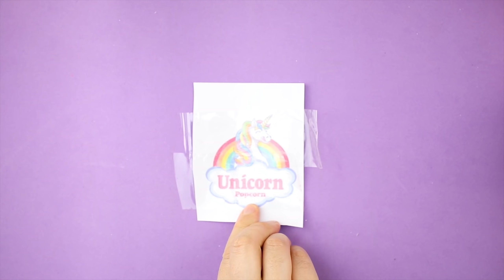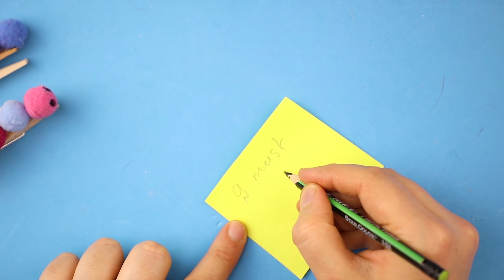COOL DIY SCHOOL SUPPLIES💜💛 Back To School Life Hacks#3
Hi 🤗 everyone! You are at Creative Crafts   and we are making a lot of cool things together!

it’s never too late to create some lovely school accessories and school crafts! You can also learn some awesome DIY Ideas
I hope you enjoy the crafts
 I chose to try out. They are all super easy, quick, and use materials that you may already have in your house or are very easy to find.